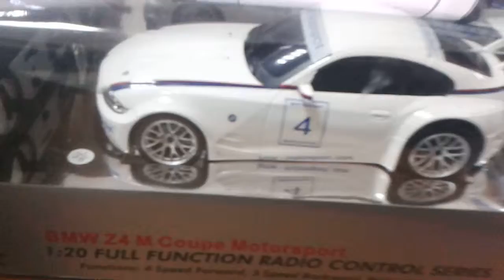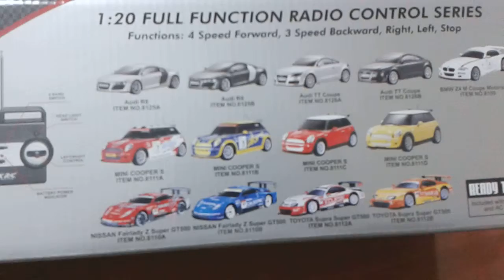Радиоуправляемая машина BMW Z4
8109 Радиоуправляемая машина BMW Z4 M Coupe Motorsport масштаб 1 к 20 MJX